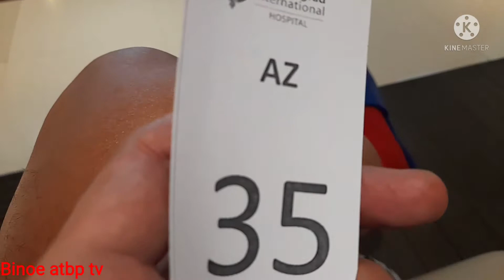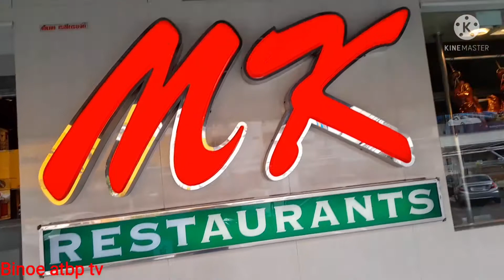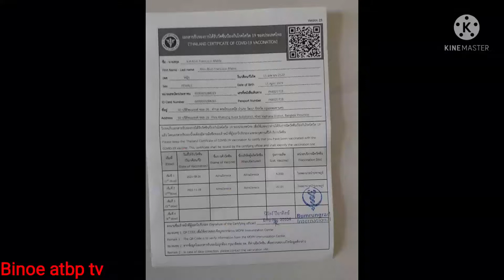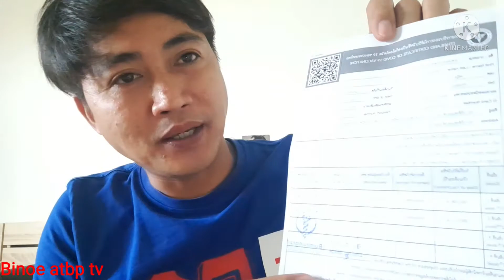I Got the COVID-19 Vaccine# 2nd dose:ASTRAZENECA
ka itlog tv